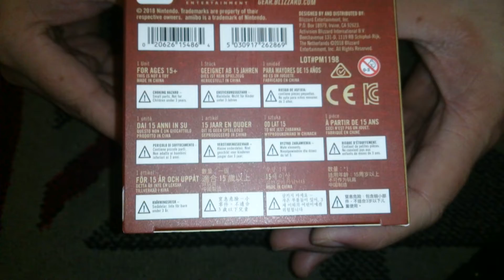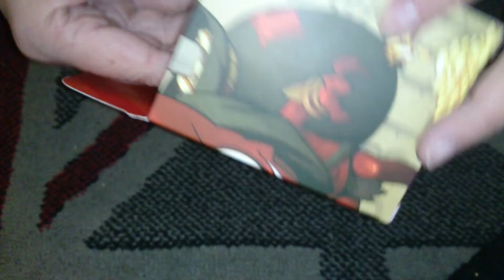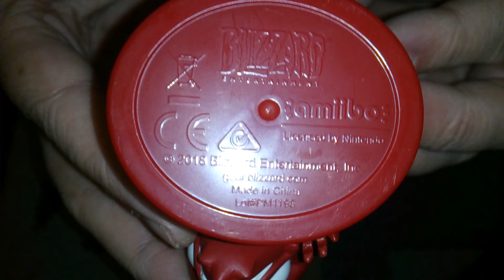Nostalgamer Unboxing Diablo Loot Goblin Amiibo On Nintendo Switch UK PAL Version